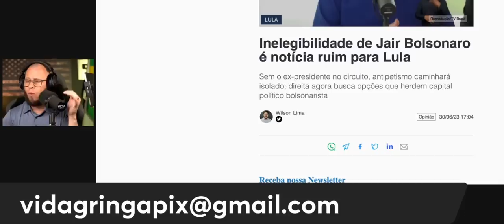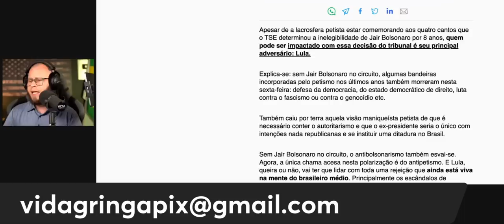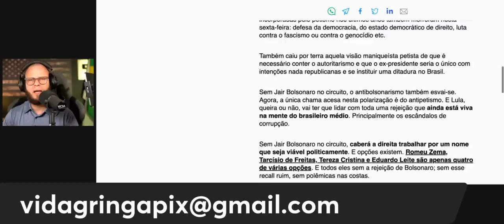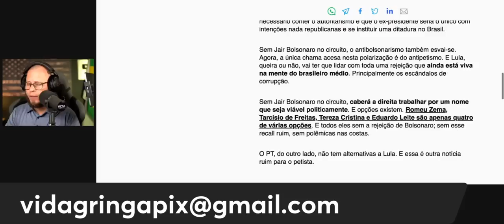URGENTE‼️"Lula em apuros: O desastroso tiro no pé"